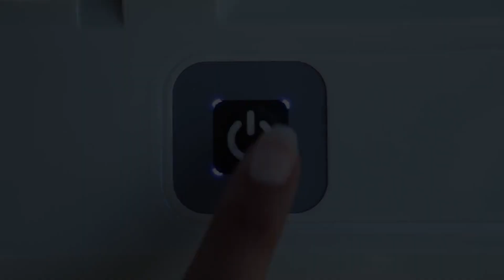Dolphin Wave 75 Commercial Robotic Pool Cleaner - Quick Guide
Powerful Cleaning for Smaller Commercial Pools.

Dolphin Wave 75 is a highly efficient & fully automated cleaning for hotels, campgrounds, school pools, and swim schools.
Accurate scanning allows systematic coverage of the pool floor, walls, and waterline. High-capacity filtration space capture dirt, dust, and other types of debris leaving clean and hygienic pool water throughout the cleaning cycle.

The Wave 75 ensures heavy-duty cleaning performance with robust reliability for long-term effective operation.